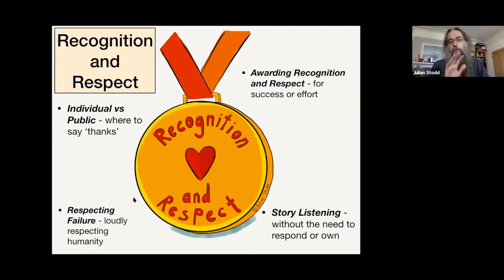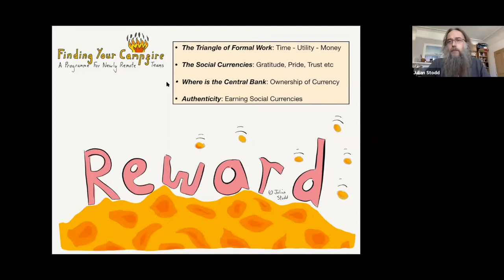Finding Your Campfire: Part 2 - Leading the Expedition [TEASER #1]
This short video introduces the themes that Julian Stodd covers in Part 2 of 'Finding Your Campfire' - A Webinar Series for Newly Formed Teams.

Visit the Open Webinar calendar, and register (free to attend)

ABOUT THE SERIES:

The shift to remote work is a disruptive one for many teams: the change involves uncertainty, fear, and opportunity, almost in equal measure. Without care, some people will be disadvantaged or left behind.

We have curated a series of three webinars, which take place in under a week, to cover the foundations of remote working.

SESSION 1: Foundations of Remote Working - relationships, spaces, tempo and collaboration, as well as understanding the role of trust.

SESSION 2: Building Virtual Teams - the role of social currencies, gratitude, vulnerability, and doubt.

SESSION 3: Finding Your Campfire - the importance of individual and shared (co-creative) storytelling, reinforcing team identity and momentum.

These sessions are free and will be repeated for both European and US timezones over a sequence of weeks.